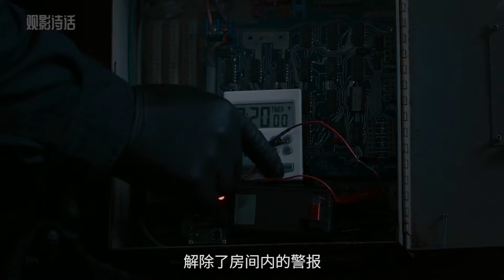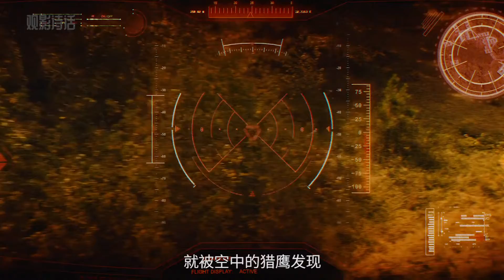漫威蟻人，統領螞蟻大軍制服大反派#漫威#小螞蟻#忽大忽小